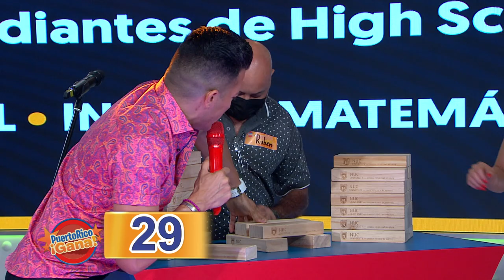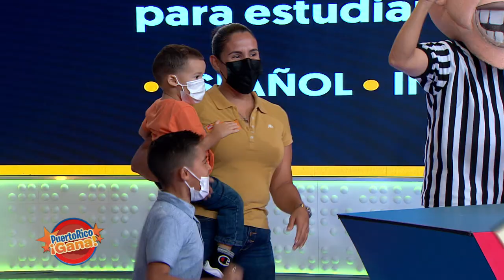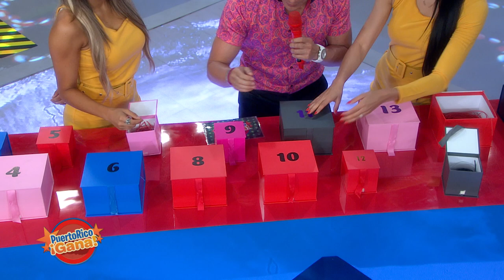02 PR GANA JUN 25 2021